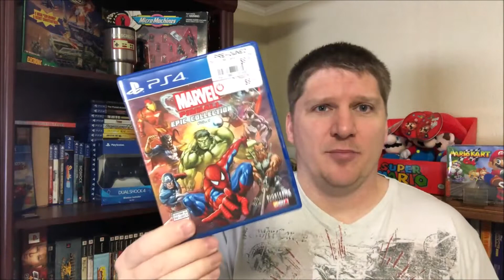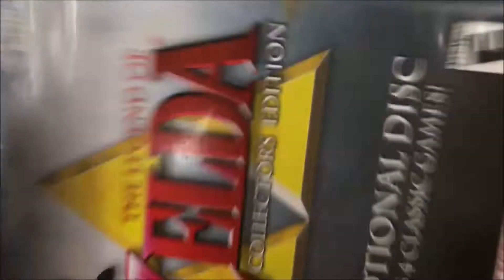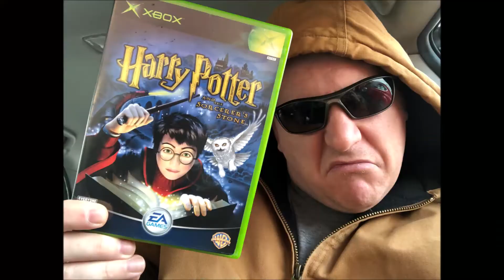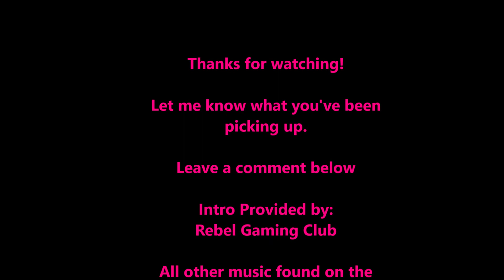$50 In Gift Cards! What Did I Get? - Episode 125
In this episode I spend the gift cards that I got for Christmas. I had $25 for Gamestop and $25 for eBay.